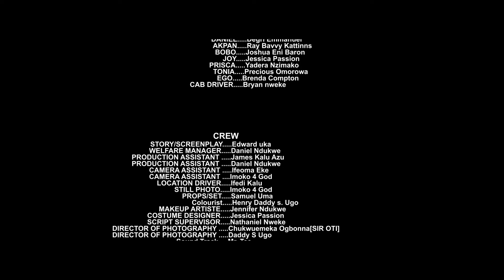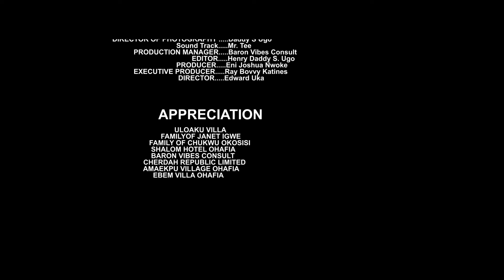THE HOME COMING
OBi Okoli, tooped with age and burdened by the weight of a long, complicated life, the old man finds himself at a crossroads. In the twilight of his years, he yearns for liberation from a marital union that has grown stale and suffocating.

Behind his weary eyes, memories of love and companionship fade, replaced by resentment and regret. Though his heart still beats with a flicker of longing for the vibrant days of yore, the years have woven a tapestry of discontent between him and his wife Ego Nwoji.

Their once-shared dreams now lie forgotten, drowned in the sea of monotonous routine. The old man, weary of the battle that marriage has become, seeks solace and freedom outside the confines of a loveless union. He yearns for the chance to rediscover his own identity and create new chapters in the autumn of his life.
 His son Caz Chidiebere supports his father while daughter Chinyere Peters frowns against it.  His cook Akpan Ray Bevvy KatiNns has prepared a meal hoping to unite everyone.